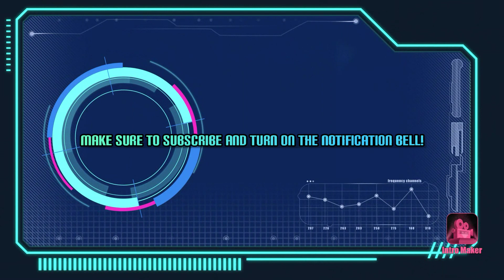My Intro For October!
My birthday is almost here! My birthday is on October 16th!